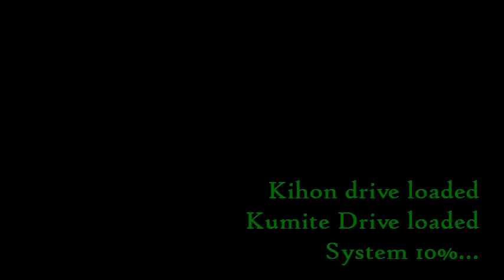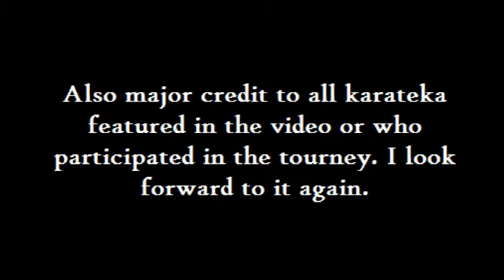Barbados Shotokan Karate Club- Tourney Highlights "Get Hype"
This is an old video I did but I never really took the time to add an description too it so it was kind of in limbo on youtube, though it is my second fave out my current vids (My original one is still my fave). This is a highlight of some of the Kumite (Free and semi free) at the event. PLEASE NOTE: This was a "practice tourney" not nationals; that is not an excuse just letting you know. Please Enjoy.

Details:
Music: New Danger by Document One and Dir ost- Final Boss fight